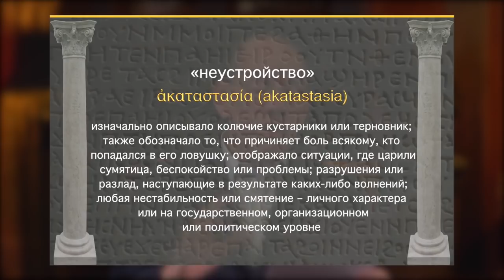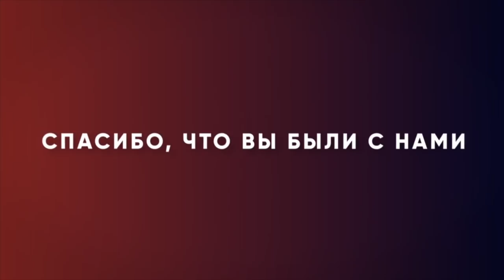Как возвести защитную стену. №3 «Измени свой мир» (80)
В этом выпуске Рик Реннер находится в Московском Парке Победы, который посвящен победе в Великой Отечественной войне, памяти погибших людей.

В парке есть памятник странам-участницам антигитлеровской коалиции, посвященный объединенным вооруженным силам разных стран, сражавшихся против нацистских захватчиков. Здесь есть французский, советский, американский и английский солдаты. Все эти страны объединились в коалицию и вели совместные боевые действия против одного врага.
Полная победа требовала единства. Они вместе разрабатывали план сопротивления, которое в конечном счете позволило одержать верх над нацистами. И порой нам нужно действовать сообща с кем-нибудь, чтобы одержать победу в своей жизни. Описанный памятник наводит на мысль о единстве. Чтобы побеждать, лучше вести бой плечом к плечу с союзниками, чем в одиночку. Возможно, вы сможете одолеть врага и без посторонней помощи, но это будет значительно сложнее. С другой стороны, если рядом будет чья-то поддержка, то вы обратите врага в бегство намного раньше.

Об этом и многом другом в программе  «Измени свой мир».